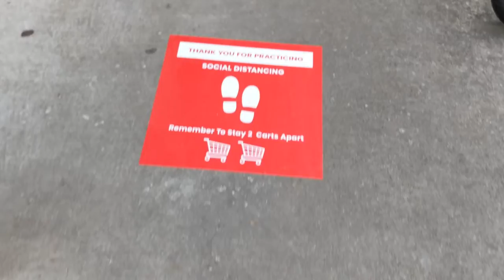Oy, Carona Bologna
Walking to the store;  new rules.  Turn up the volume and watch to the END.  The joke is at the end!

My uploads are generally comprised of video I have shot, in Austin;  Rosedale Neighborhood, Hyde Park, and particularly, on Shoal Creek, and downtown, for the musicians..  We have so many clubs, in Austin.  I could probably shoot a video, per day, and not return to the same club for years...
I hope you will watch the whole video (unless you really cannot stand the music style) just so I can up these general settings, so I can get more views for the musicians I shoot (with camera, only!)  Thank you for that.